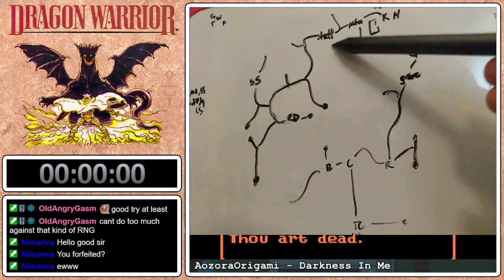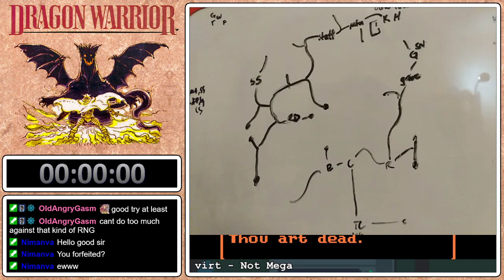Giving Everyone a Head Start -- Dragon Warrior Randomizer (Race Vod)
Sometimes you just need to know when to shut it down.